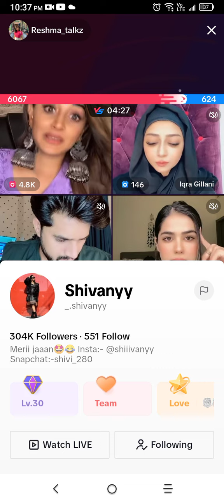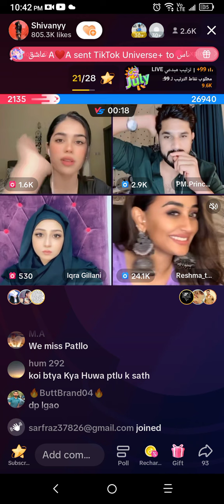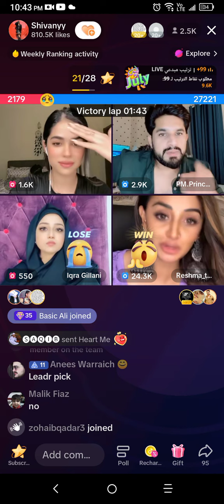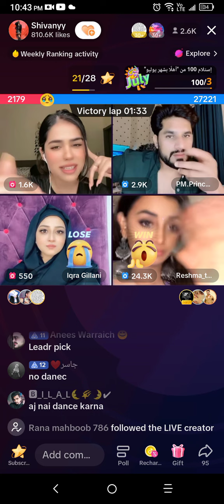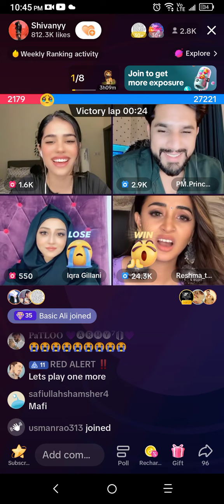Reshma vs pm missing Mr pattlo tikTok live challenge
your Query..
Reshma TikTok live dance
Reshma dance
learning and development center
short s
tiktok live
tiktok mashup
tiktok mashup 2022
tiktok music
vizag steel plant
tiktok mashup february
tiktok mashup february 2022
Reshma and pattlo
mr patloo
question answer
tiktok patloo